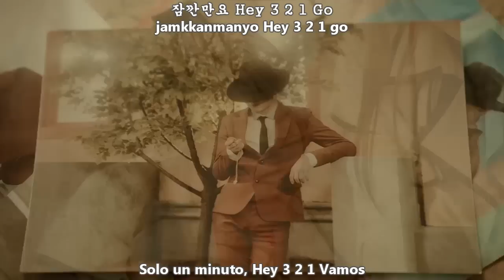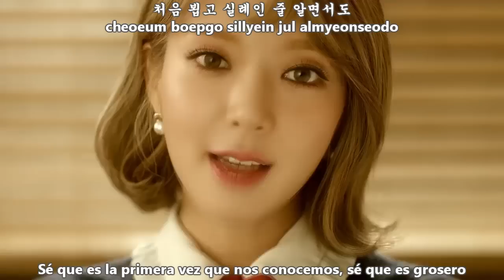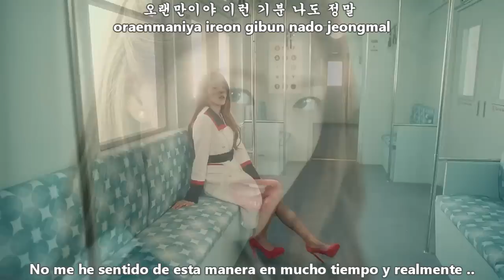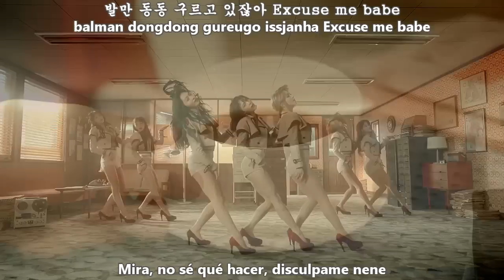AoA - Excuse Me MV [Sub Español + Hangul + Rom] HD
aoa excuse me sub español

AOA – AOA 1st Album ANGEL`S KNOCK
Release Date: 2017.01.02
Genre: Dance, Ballad
Language: Korean
Bit Rate: MP3-320kbps